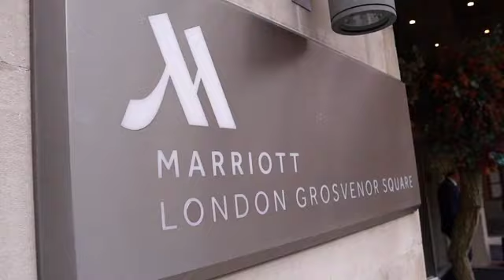WealthBriefing European Awards 2023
Video of the WealthBriefing European Award ceremony 2023, where we won the award for best Robo Advisory Solution.